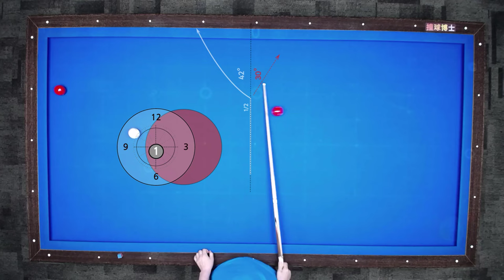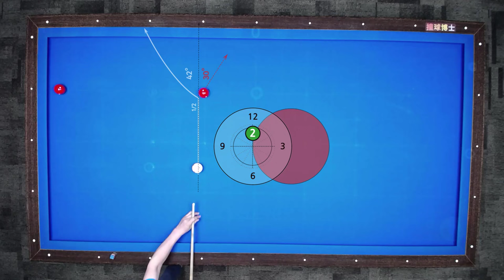당구 왕초보를 위한 1쿠션 치는 방법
부천시 심곡3동 당구교실에서 왕초보분들에게 1쿠션을 치는 방법을 알려드렸습니다.